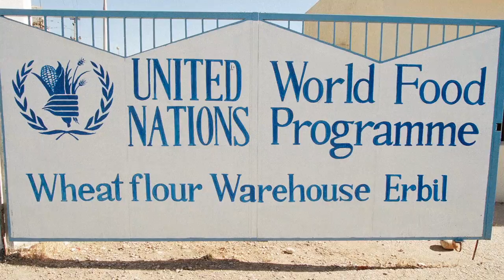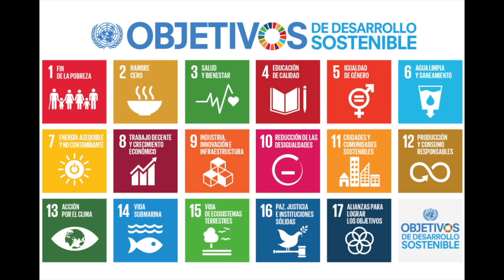‪#‎NotiCINU‬ 14 de Julio de 2016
-Hombres y niños juegan papel indispensable en la igualdad de género: Lakshmi Puri
-WFP se reúne para apoyar iniciativa global que apoye a pequeños agricultores
-OMS felicita a Idia por eliminar tétanos maternal y neonatal
-UNCTAD señala que es necesario impulsar una visión futura del mundo para alcanzar los ODS